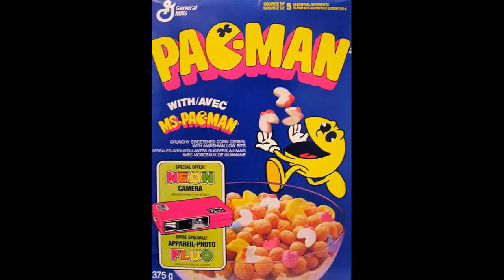[RETROLUNEDI] PAC-MAN!! IL VECCHIO XIUDER VI SPIEGA PERCHE' PACMAN E' UNA DROGA!